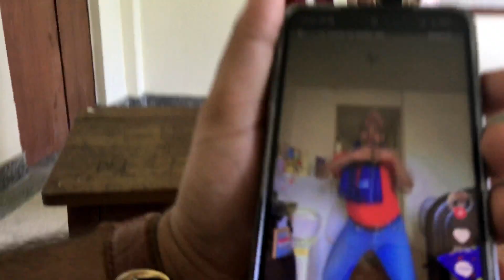dancing garda kt haru ko aagadai billa vayo 🙄🙄?? K ho ??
Bishal vlog